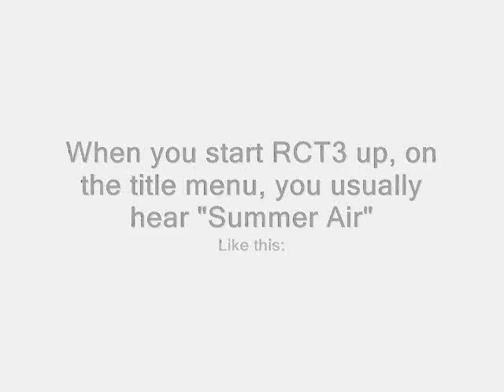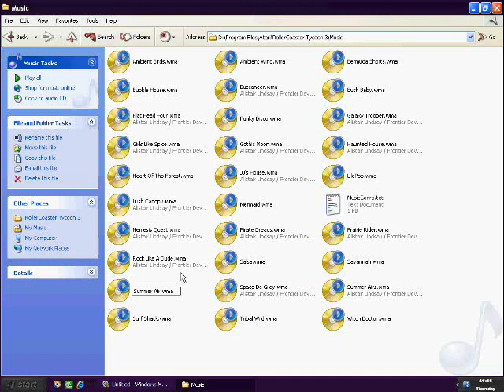RCT3 How-to: Menu Music